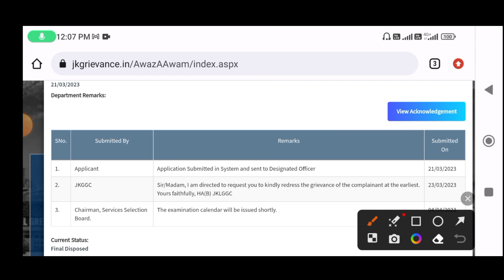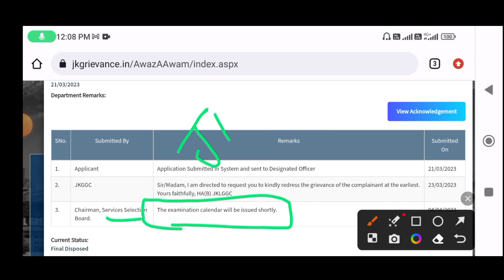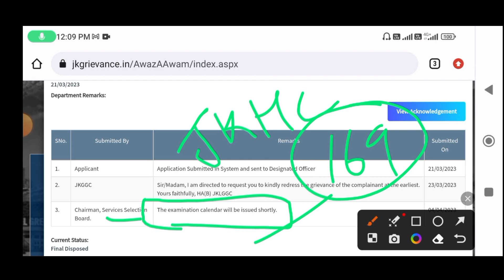"BREAKING: JKSSB Exam Schedule is Here - What Will the Chairman Reply?"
BREAKING NEWS!! || JKSSB EXAM CALANDER || CHAIRMAN REPLY || FAA || VLW || PATWARI || EXAM SCHEDULED